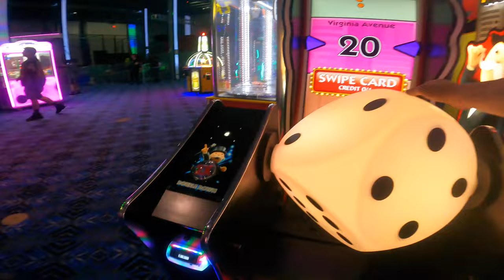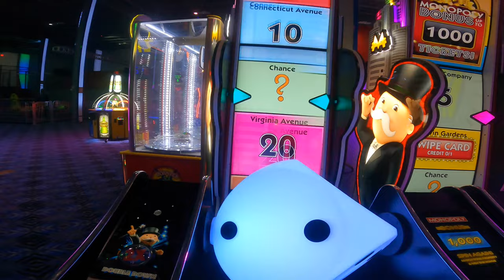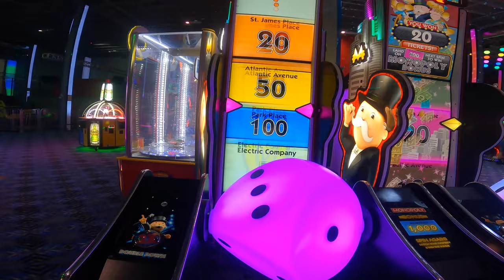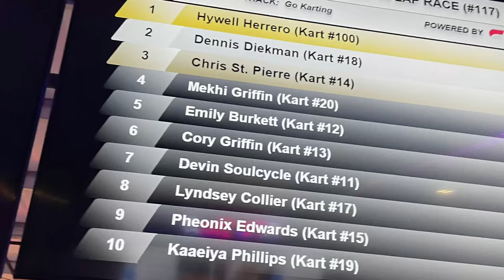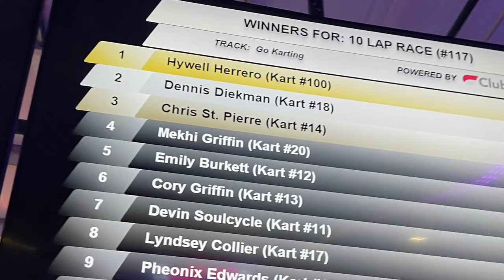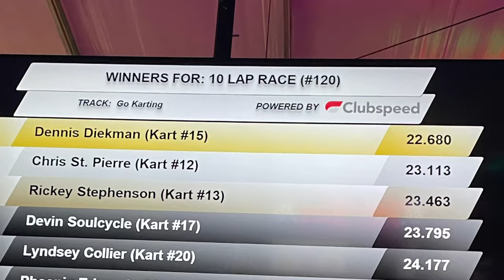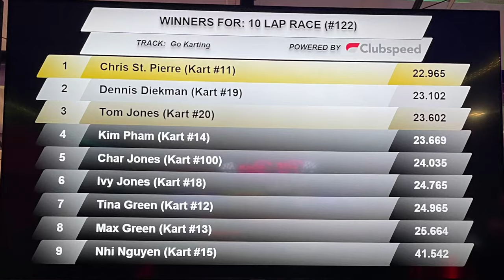BIG (best in game) Go Karting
Went to the this new place in Ypsilanti Michigan￼ called BiG best in game place. They have arcade games laser tag, will have a eating area and glo golf with many more things to do.